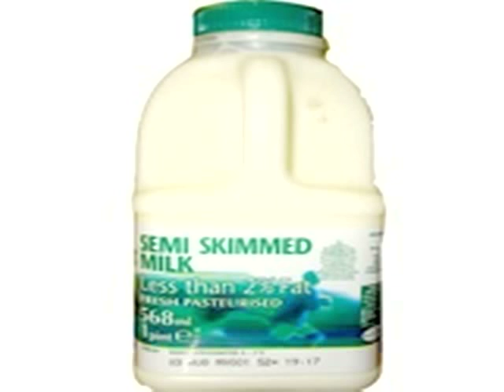Brandon, Michael, SpencerFinal